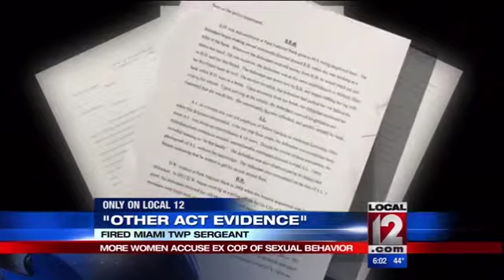More women accuse fired Miami Twp. sergeant of sexual behavior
MIAMI TOWNSHIP, Ohio (Deb Dixon) - Nine more women say a fired Miami Township police sergeant groped them, made sexually charged comments and sent sexual messages from his police phone.

The allegations go back years. The Clermont County prosecutor wants to use the evidence in John Swing's upcoming trial. He was fired after a young woman in the explorers program said he groped and assaulted her on a ride-along.

The charge against Swing is gross sexual imposition. A 20 year old woman said the father of three groped her on a police ride along, spanked her and made sexual comments. His attorney called her a police groupie and not credible.

New court documents back up her story. Nine women said Swing did some of the same things to them. They were identified by initials. M.S. said as an intern at the Miami Township Police Department Sergeant Swing repeatedly put his hand on her thigh, contacted her with sexual text messages and talked about wanting to spank her.

A Miami Township police officer identified as S.M. said Swing continuously commented on his desire to spank her. In a room at the police station S.M. said he began rubbing her thigh. She asked him to stop. When he didn't she tased him.

Other women in the document, B.R.H. a bank teller, said Swing caressed her hand whenever she gave him money and one time called her over to his car parked in the lot where he exposed himself and asked her to touch him.

An employee at Kmart in Erlanger, M.M.V., said Swing was a security guard when he would repeatedly rub up against her, grab her buttocks and make sexual comments.

There were other women but some of their stories were too graphic to tell in what's legally called "Evidence Rule 404 B.

Attorney Scott Croswell, who is not involved in this case, said, "404 B is prior acts can be used if the acts are similar to what he's accused of now. In general showing he's done the same thing in the past."

A judge will decide if past behavior can be part of the trial. Prosecutor Scott O'Reilly said he can't talk about the filing until its argued in March. But Swing's attorney said  it was just an attempt to smear his character.